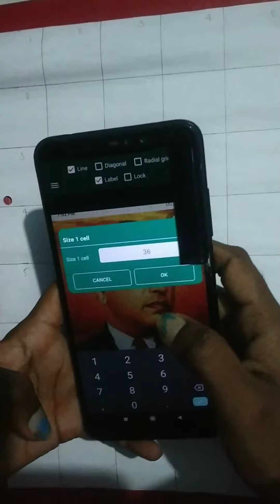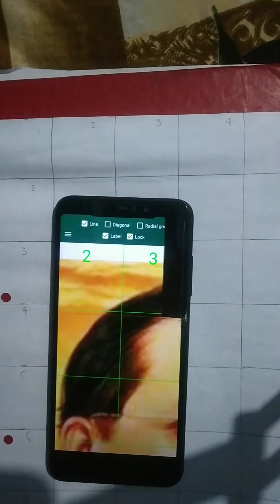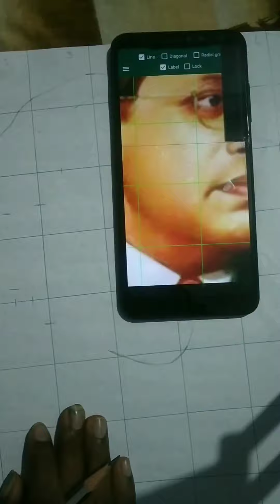How to draw Dr. Bhimrao ambedakar sketch with grid method..... sketch tutorial... outline (part -1)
How to draw Dr. Bhimrao ambedakar with grid method. sketch tutorial. step by step...